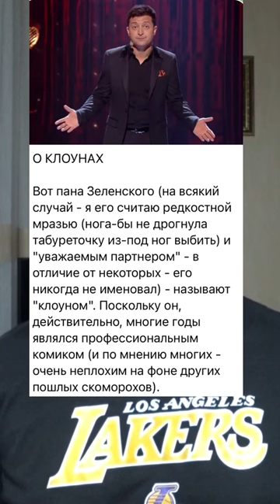гіркін стрелков ПРО ЗЕЛЕНСЬКОГО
Україна
Новини
Політика
Війна